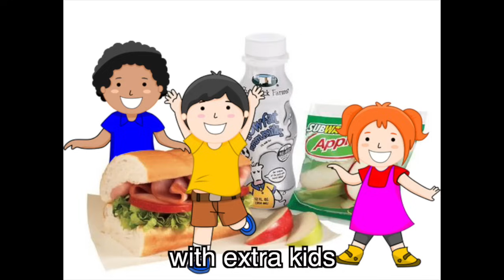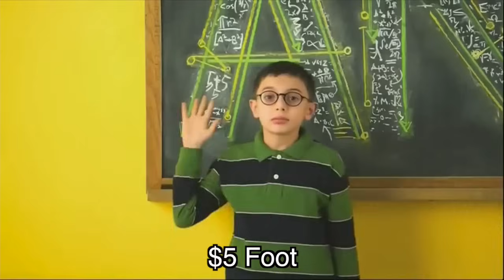Jared the Footlong Lover (PARODY of Demi Lovato "Cool for the Summer") ~ Rucka Rucka Ali